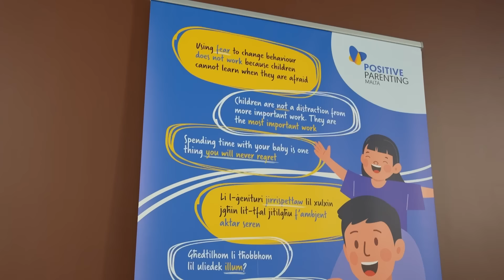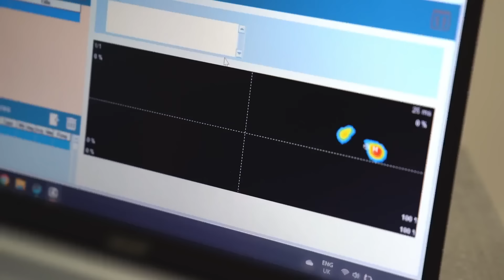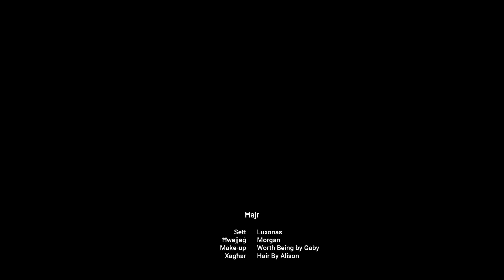Kellymni: Episodju 38 – Lorinda Mamo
Melanie Kelly tiltaqa' ma' Lorinda Mamo, persuna li tul dawn l-aħħar għaxar snin tista' tgħid li għexet diversi sfidi. Sfidi li bdew minn meta skopriet li hija tqila bl-għażiż binha Henry. Minn 20 ġimgħa tqala qalulha li jista' jkun hemm problemi bit-tarbija tagħha u żewġha.

Minn meta twieled, Henry beda b'diversi sfidi minħabba l-kundizzjoni li kellu. Infatti s'issa kien vjaġġ b'ħafna tlajja' u nżul u s-segwaċi ħa jkunu jistgħu jifhmu dak li kienet tħoss Lorinda bħala omm, u anke tiddiskuti l-ħsibijiet li għaddew minn moħħ Henry minkejja li għadu tant żgħir.

Lorinda, tapprezza verament il-ħajja u għalkemm taf li l-affarijiet mhux dejjem ward u żahar, illum saret tifhem l-importanza li tgħix mument mument. Infatti hi tistqarr li meta tara li binha jinsab f'saħħtu, tipprova tgawdi kull mument miegħu. Mumenti bħal dawn huma aktar speċjali.

Dan u aktar waqt Kellymni - Il-Podcast ta' Gwida perżentat minn Melanie Kelly. Segwu Kellymni ħalli taraw lil Lorinda f'intervista aktar profonda u ssir tafu aħjar lilha u l-istorja tagħha u binha 🎙

Miġjub lilkom minn Ferraracasa | Amrita Footcare & Wellness Centre | Renault Malta | Dacia Malta | Valletta Glass | KFC | L-Awtorita ghall-Ambjent u r-Rizorsi | Mattress Collection